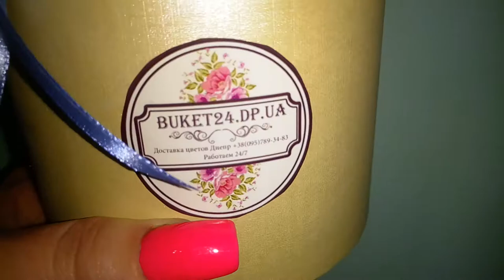Доставка Цветов Днепр | Привезем сегодня | Закажите доставку цветов | Лидер доставки цветов